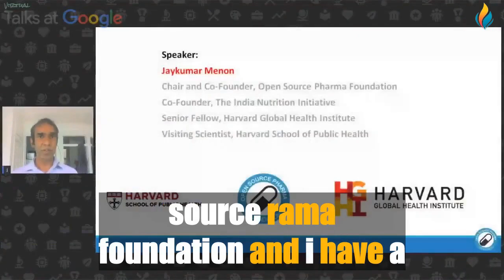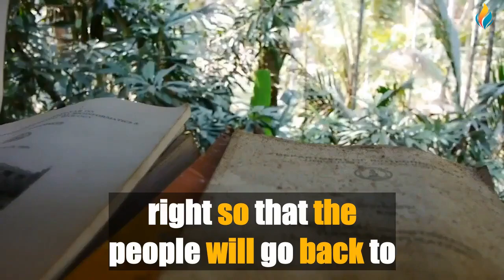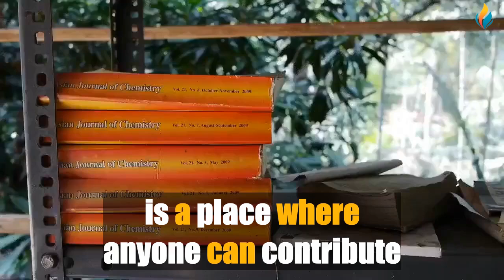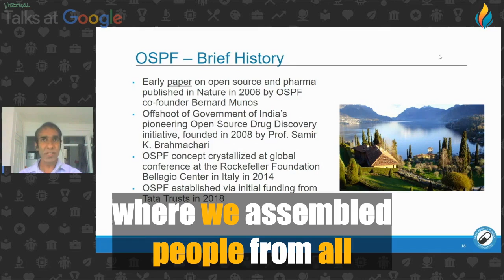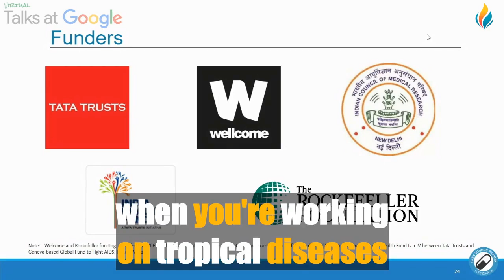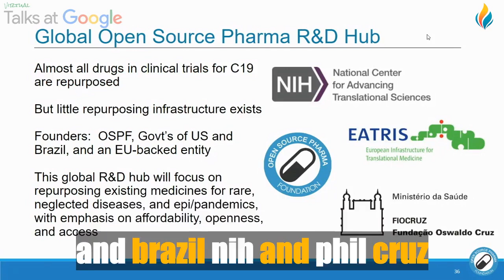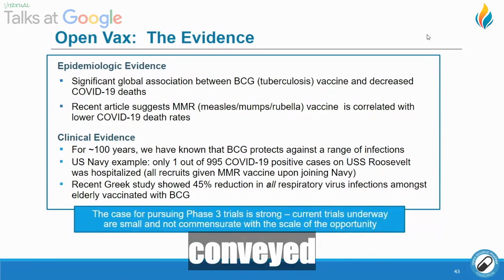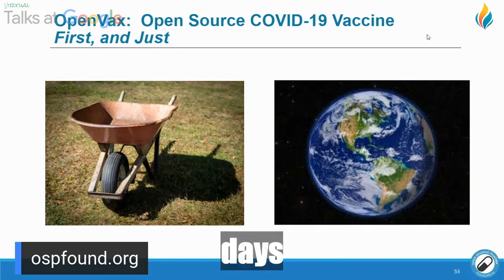Improve Your English with Google Talks | Jaykumar Menon | Big Subtitles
Our great new video for learning or improving English 🔴 Improve Your English with Google Talks | Jaykumar Menon | Big Subtitles